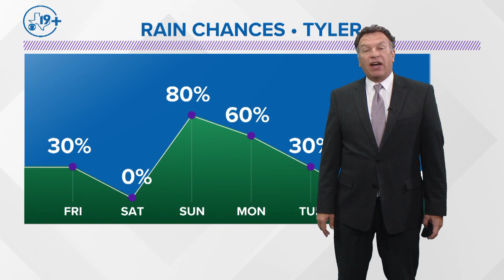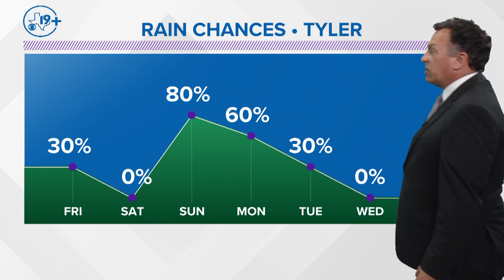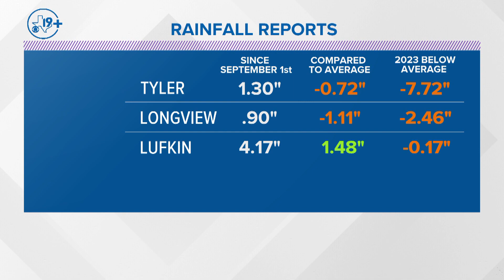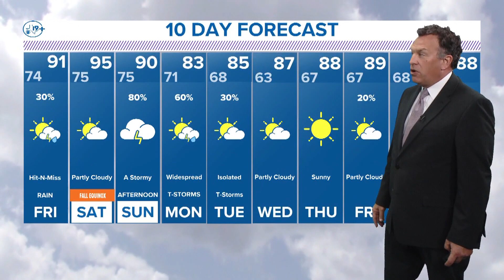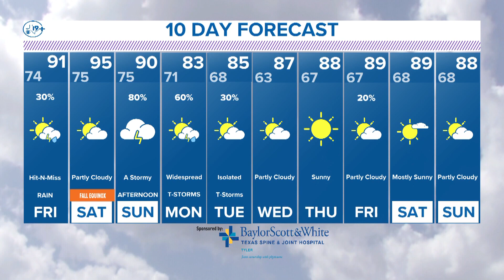CBS19+ September 21, 2023 -- Evening Update